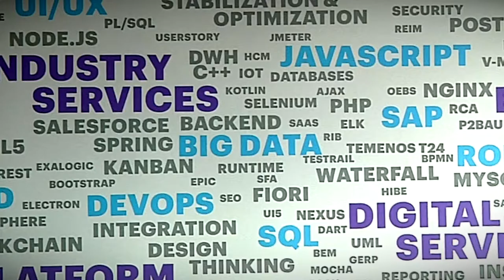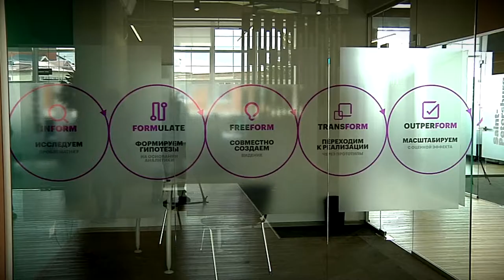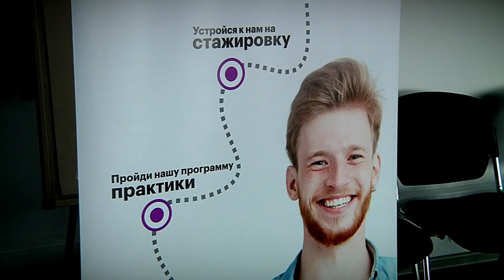В Твери продолжаются экскурсии для школьников в ведущие компании города